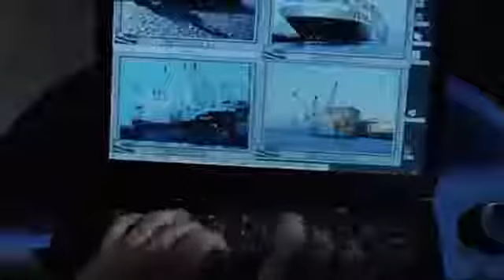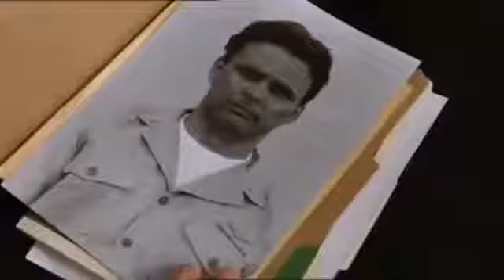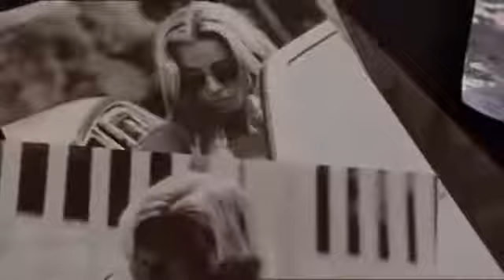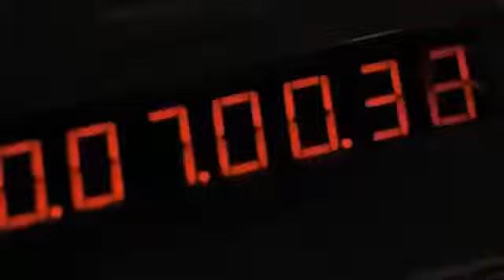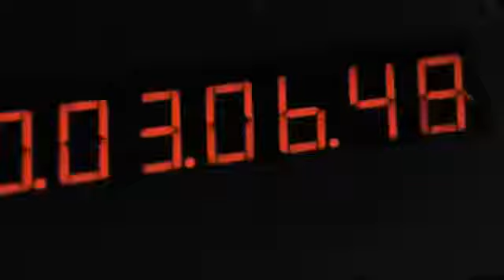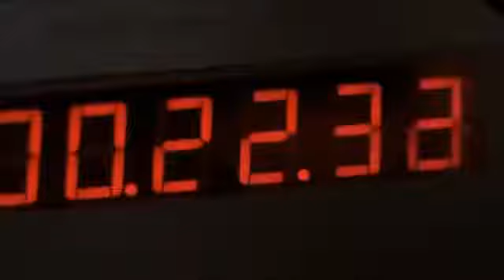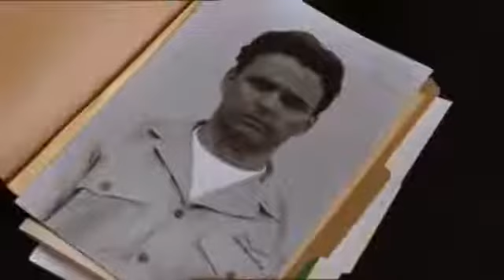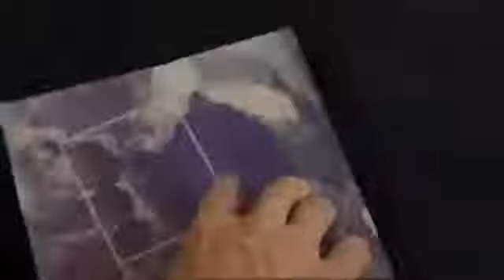Jackie Chan 2017 Jet Li Action Movies 2017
Best Action Movies 2017 Jason Statham Action Movies Jason Statham English Subtitles 2017

best action movies 2017 jason statham action movies coming out best action movies 2017 jason statham action movies on netflix best action movies 2017 jason .

film izle dövüş, film izle duygusal, film izle delibal, film izle düğün dernek 2, film izle dedemin fişi, film izle dram romantik, film izle dublaj tek parça, film izle dini, .